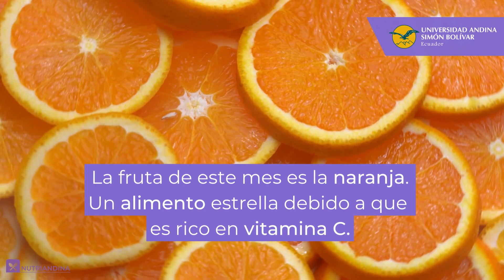NutriAndina - Alimentos de temporada que debes consumir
Con cada nuevo año se hacen promesas de comer bien y llevar una vida saludable. Comer productos de temporada es primordial.